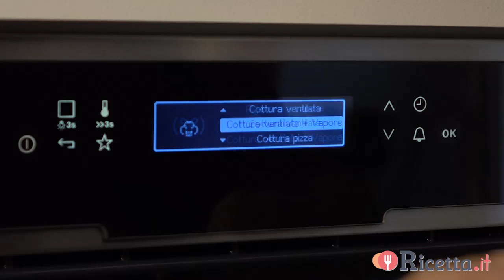Torta di mele e cannella - Ricetta.it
In collaborazione con Electrolux, ecco la Torta di mele e cannella realizzata con il forno a vapore Combisteam